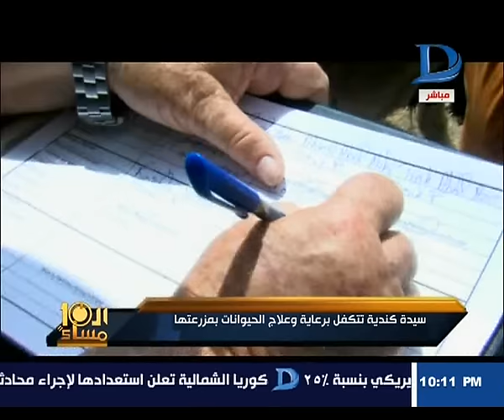العاشرة مساء| سيدة كندية تتكفل برعاية وعلاج الحيوانات بمزرعتها